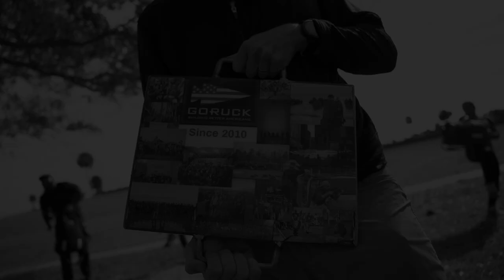Season of Pain: 10 Year Anniversary GORUCK Challenge - St. Augustine, FL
The season of Pain is already upon us, and kicks into high gear this weekend at the Bragg Double Heavy January 15-17.